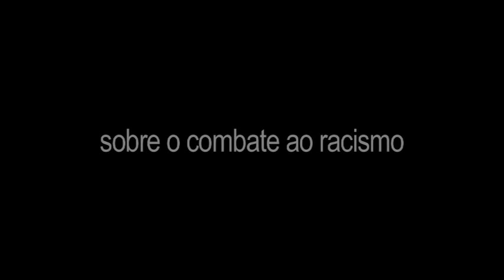25 DE JULHO-Feminismo Negro contado em primeira pessoa/Trailer Oficial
O filme surge por conta da curiosa situação de existir uma data tão significativa para as mulheres, em nosso contexto político social, o 25 de julho e mesmo assim o dia 8 de março ainda é mais reconhecido e comemorado por nossas guerreiras terceiro-mundistas. Assim o documentarista Avelino Regicida, junto com a Do Morro Produções, este ano lança a proposta de desenvolver um documentário/pesquisa que trate sobre a data e as questões que a cercam.